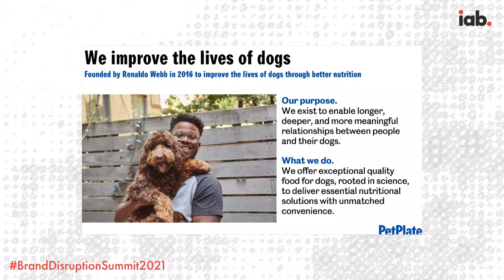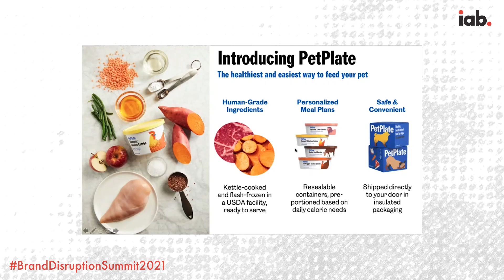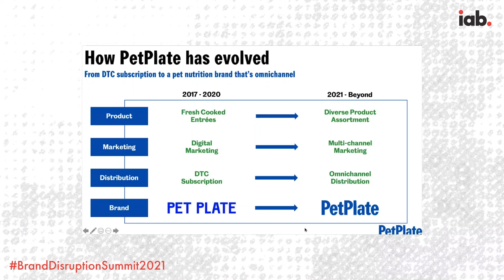Founder Story: PetPlate’s Omnichannel Future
Pets around the country are thanking this home-delivery service for tasty meals and efficient home deliveries. So how has PetPlate scaled, moved into omnichannel retail, and proposed in the pandemic despite supply chain issues? We hear from Founder Renaldo Webb on just how he launched his brand, and what he sees for the future.

Speaker: Renaldo Webb, Founder, PetPlate
Interviewed by Carryl Pierre-Drews, CMO, IAB